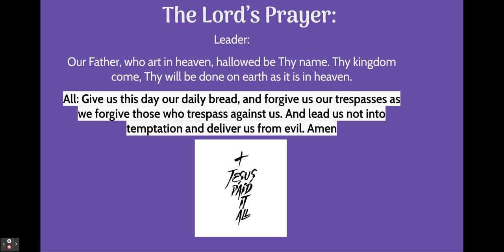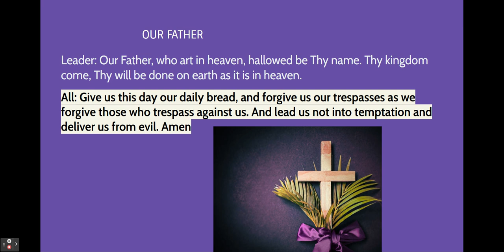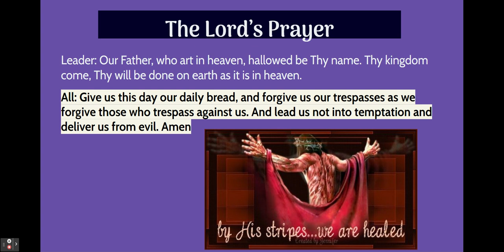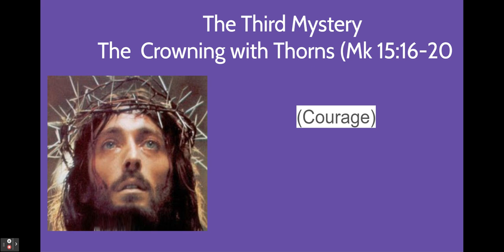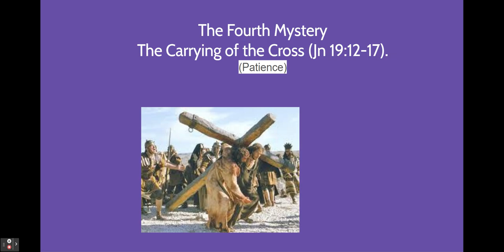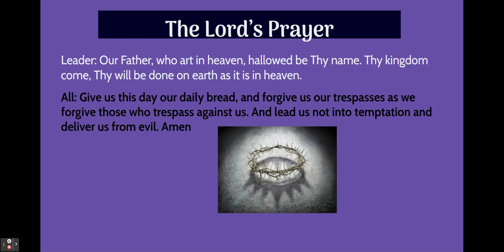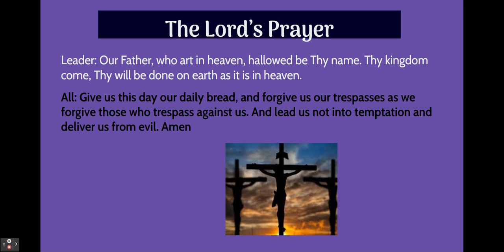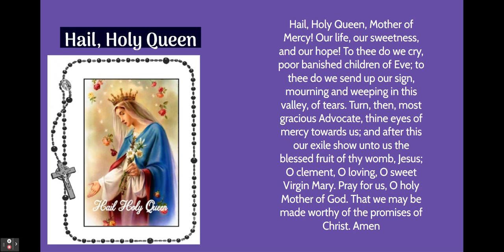The Sorrowful Mysteries for Tuesdays and Fridays